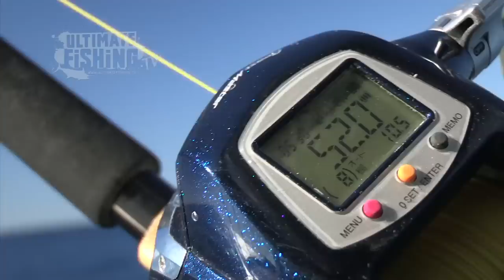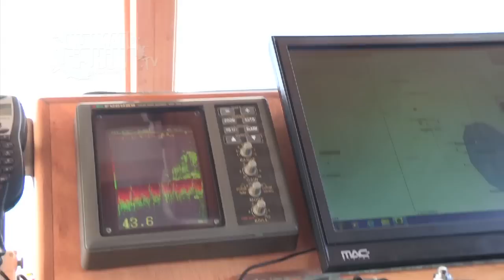GOING DEEP - MONSTER GROPER, BASS AND KINGFISH IN NEW ZEALAND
A competition to find a fan of The ITM Fishing Show to come along on a trip resulted in Bevan, a landscaper from Te Awamutu, joining the crew on a mission to one of New Zealand's greatest fishing grounds, the legendary Ranfurly Banks. Under Matt's tutelage, Bev hopes to knock off a few firsts and set some new PB's along the way. There's wall to wall action, plenty of tips and loads of fun.